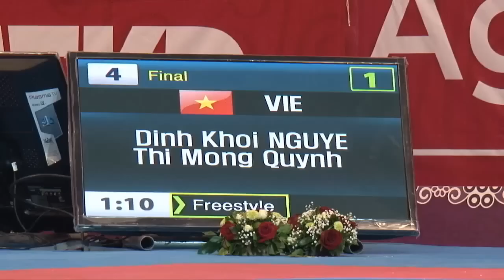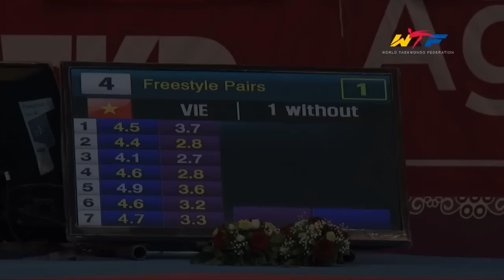SILVER - VIETNAM - World Taekwondo Championships 2014 - Freestyle Pairs Under 17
9th WTF World Taekwondo Poomsae Championships 2014 held in Aguascalientes, Mexico.
2nd Place | Freestyle Pairs / Under 17
Dinh Khoi NGUYEN,Thi Mong Quynh NGUYEN (VIE)